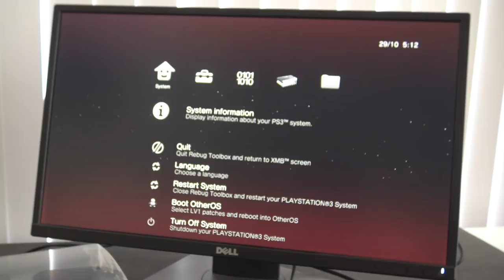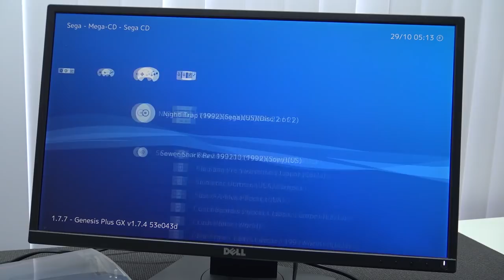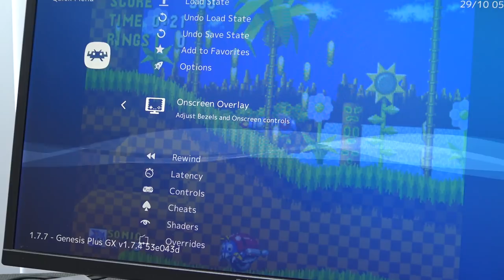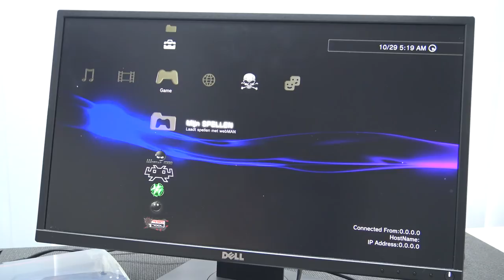The Most EPIC Custom MODDED Playstation 3 Slim !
Playstation 3 Slim Customized Retro Gem Console with a the XCM PS3 Cyberbot Case. 1.5tb HDD and many new options in 2021 😈.. It's really awesome ! 😎

Playstation 3 Stuff can be found here ... 🤔
Cheap PS3 Controllers
Casing Slim
Controller Protection

Great Ali-Express Stores:
China Game Stations
Retro Game Console Parts
Cheap Handhelds